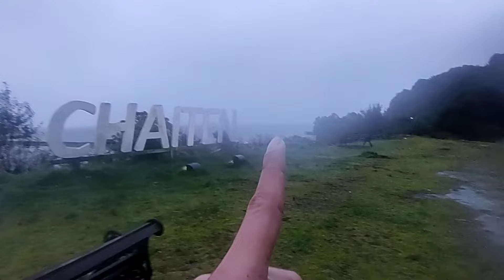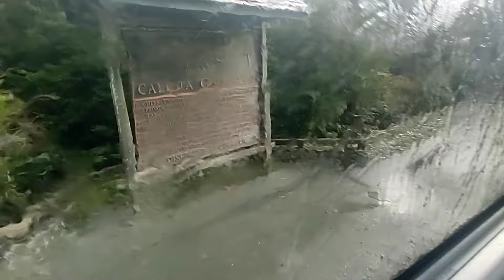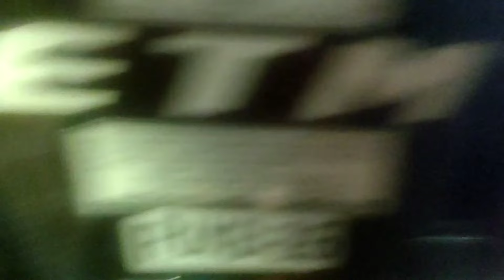Vlog invierno Cap 6: Por la Bimodal de Chaitén hasta Puerto Montt y luego cruzando a Chiloé